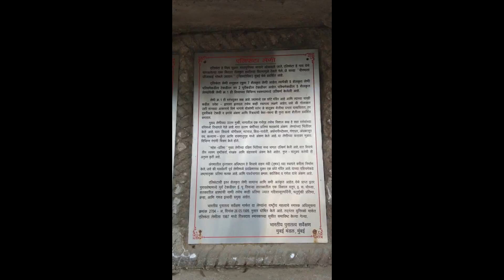To n From Elephanta caves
Journey to and from Elephanta caves , Mumbai.